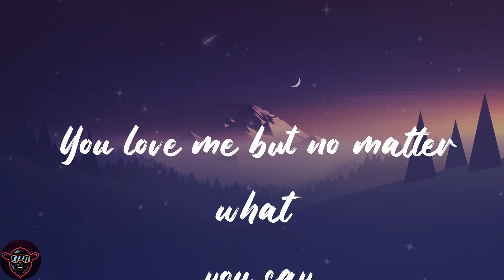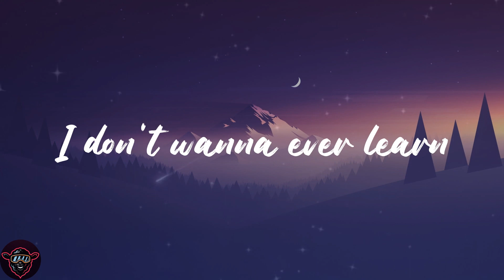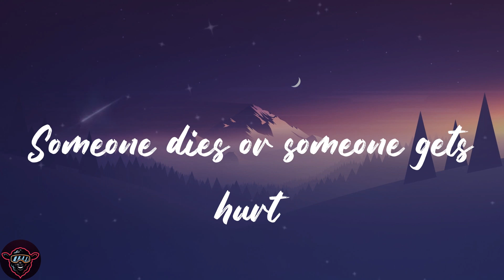Nessa Barrett - die first (Lyrics)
🐑Lyrics:
You're all I ever wanted
So how come I'm still haunted
By the thoughts inside my head
You love me but no matter what you say
There's only one of two ways
That this is gonna end
Someone dies or someone gets hurt
But if one of us dies
I hope I die first
'Cause I don't wanna live without you
I don't wanna ever learn
How to fall asleep without you
Tell me what's worse
Losing you now or later?
Maybe I can break the curse
And I can be in love forever
If I die
You're my fire and my safety
You never mean to break me
And that's why I'm afraid
'Cause some day, everybody's leaving
You promised that you'll stay
But that's a promise you can't make
If I die first
I can be in love forever, love forever, love forever
Can't escape it
That's how it works